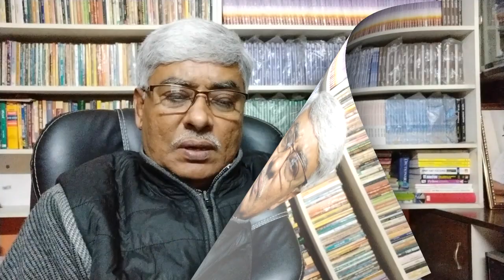प्रणब मुखर्जी को भारत रत्न देने से खफा हैं ममता बनर्जी I Omkar Chaudhary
Mamta banarjee ke is kadar Khafa hone ke peechhe ek aur aham vajah hai, jiski koi charcha nahin ho rahi. Vo hai pradhanmantri Narendra Modi ka vo rajneetik danv, jisne mamta ki neend uda di hai. Pranab mukherjee ko BHARAT RATNA dene ke faisle se mamta ko lagne laga hai ki uske Brahmin voter BJP ki taraf Khisak sakte hain. Yahi karan hai ki unhone kolkata me itna bada political drama karna pada. iske alava unki nigah pradhanmantri pad par hai. Rahul Gandhi athva Mayawati jaise netaon ke samne vo lagatar media me rahkar kadi chunauti pesh karne ki ranneeti par kam kar rahi hain.